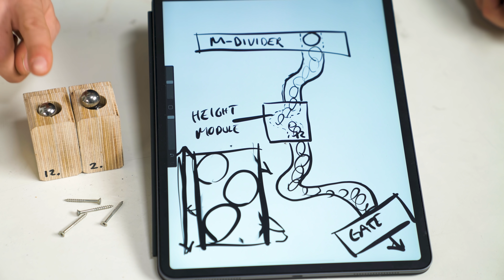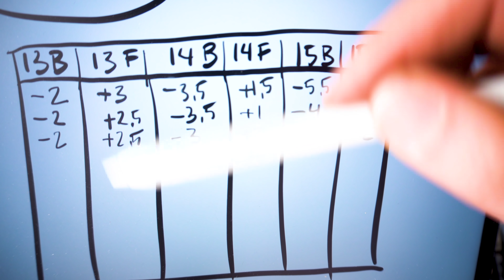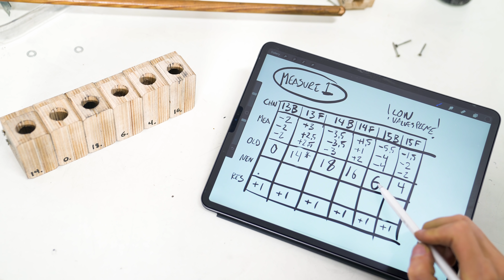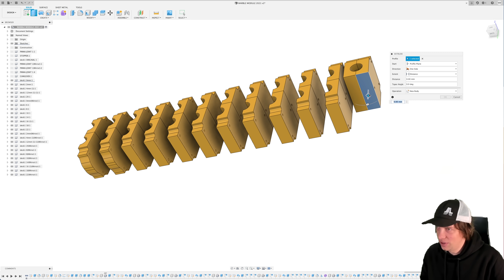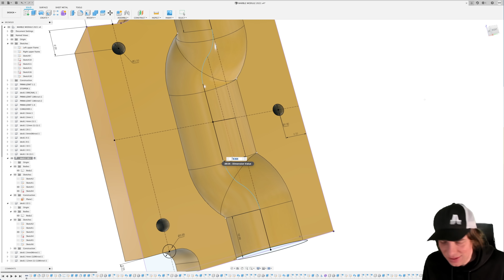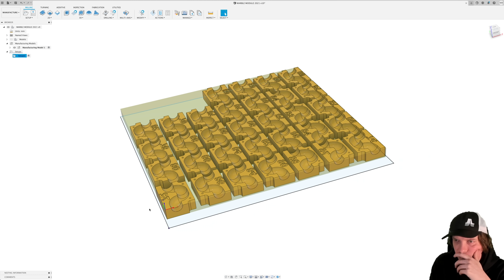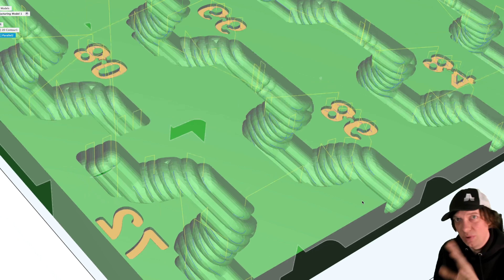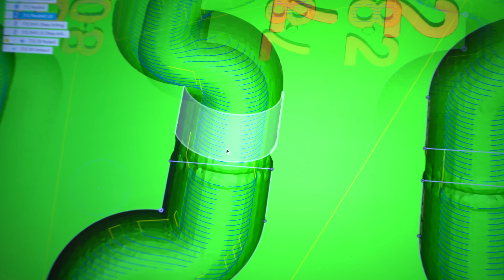Marble Hobby Project Gone Wrong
Marble Machine X Daily #8 - Trying the newish Manufacture Model function in Fusion 360 - its kind of brilliant actually.

wintergatan